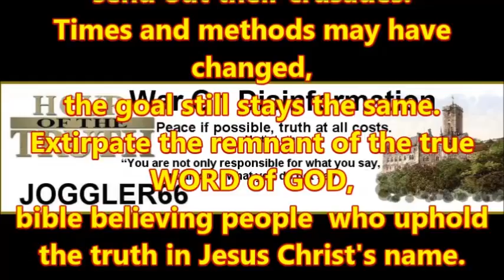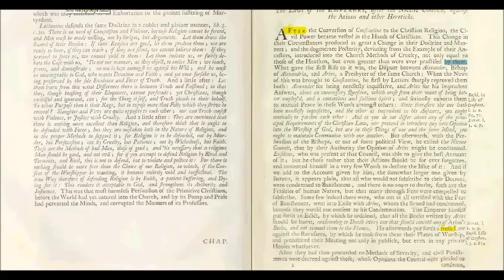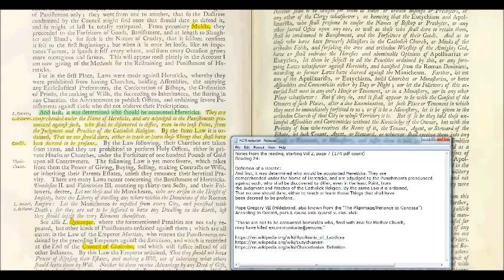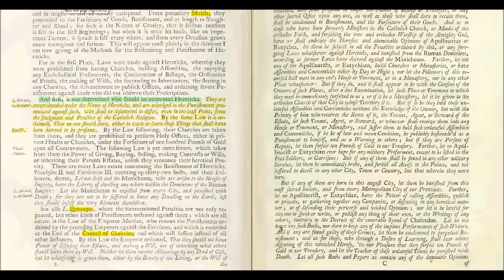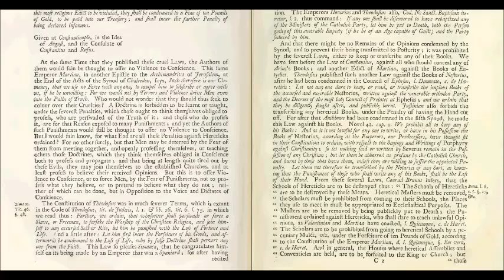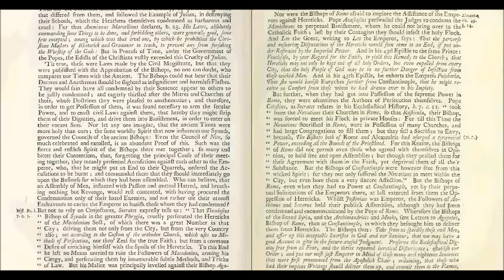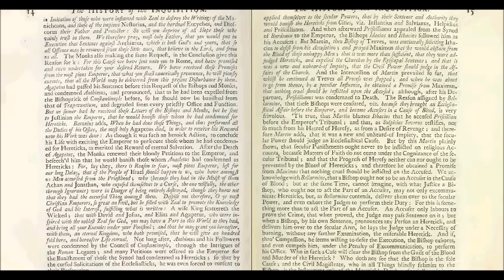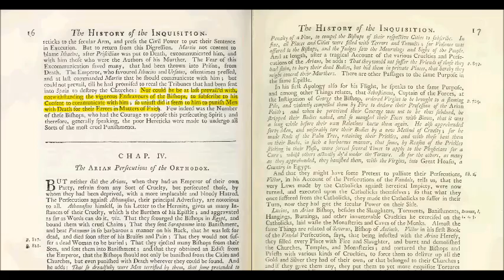The Laws of the Emperors, after the Nicene Council, against the Arians and other Hereticks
Part 24 of the book reading 'History of the Inquisition'
Volume II,  chapter 3, pages 7 - 16